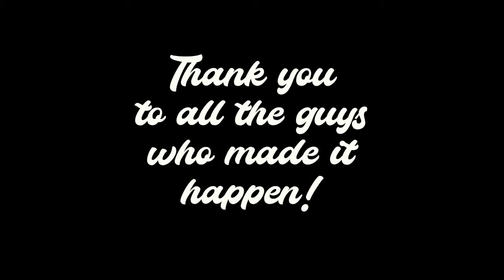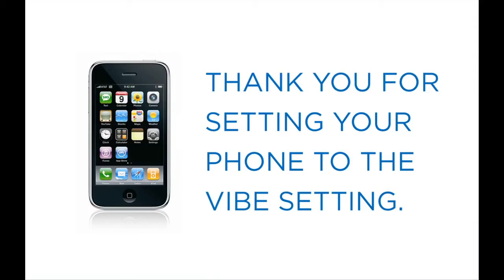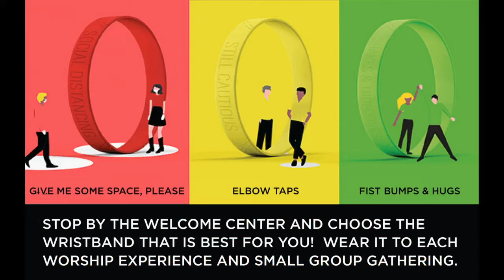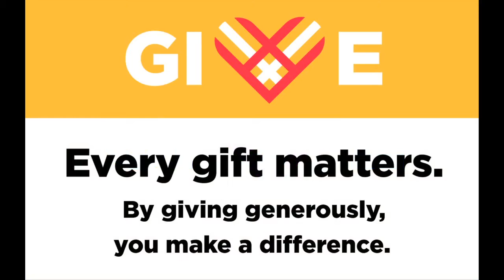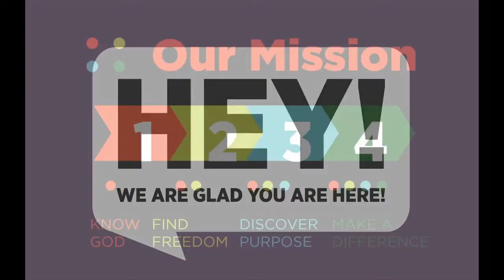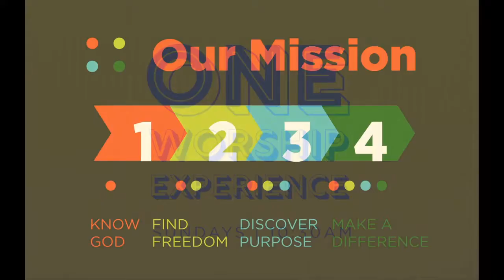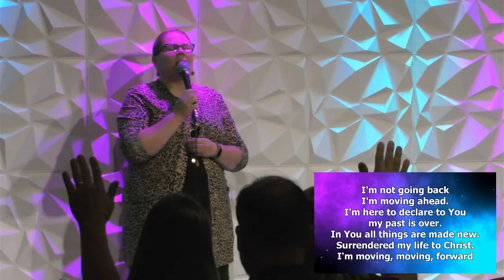Where are you in your Walk with God?